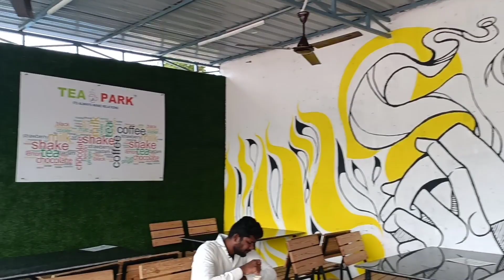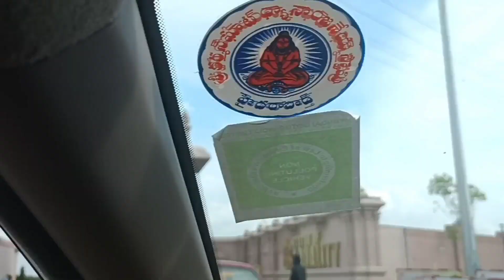ஸ்ரீ ராமானுஜர் l statue of equality@hyderabad l devotional vlog l DIML